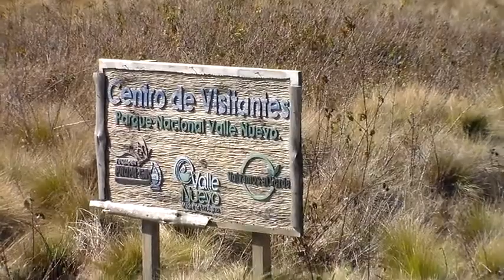Al Mediodía con Jochy Hernández en La Pirámide Valle Nuevo 1 Constanza 2019